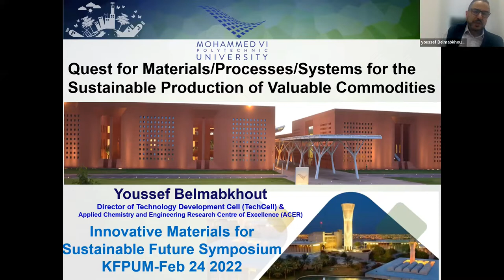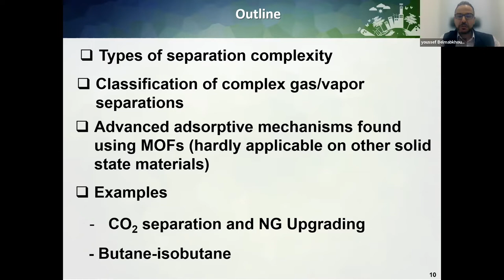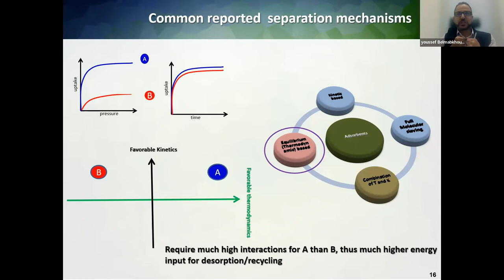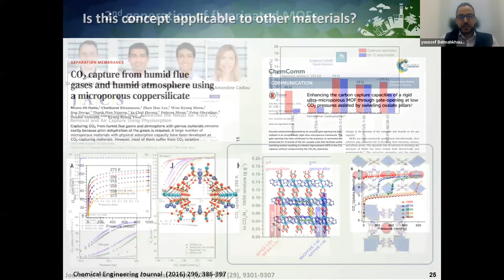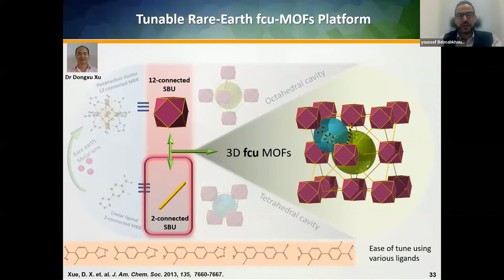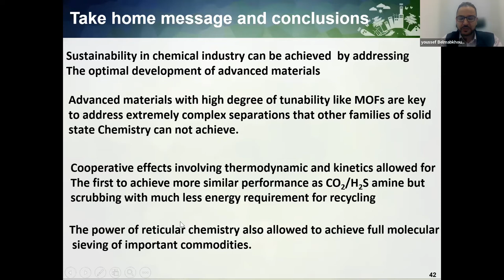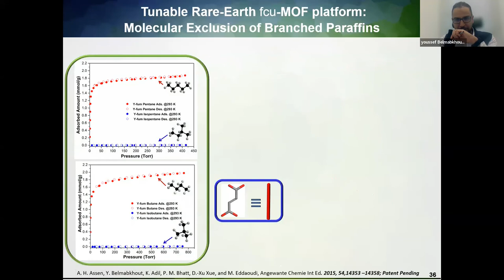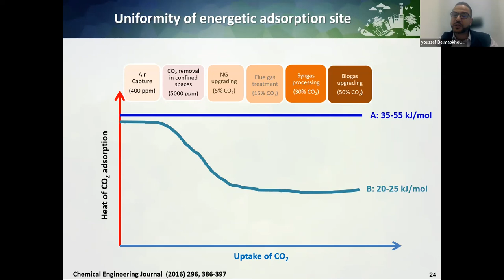Session 3: Innovative Materials for a Sustainable Future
Organized by:
College of Chemicals and Materials, KFUPM

Speaker:
Youssef Belmabkhout
Professor of Chemical and Process Engineering for Energy and Environment
Mohammed VI polytechnic University

Presentations:
00:00 Quest for Materials / Processes / Systems for the Sustainable Production of
                 Valuable Commodities
49:34 Closing Remarks